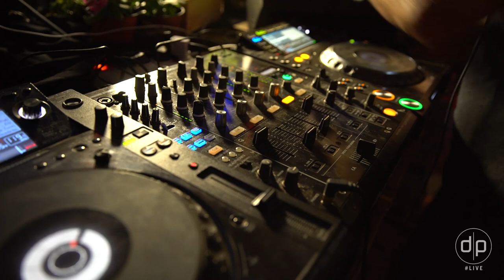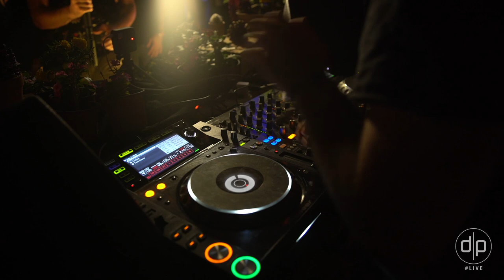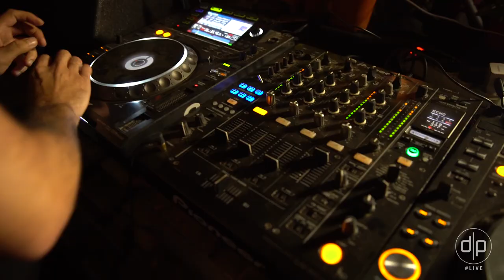Ziad Ghosn @ Silk Factory For Digitalpath live Ain trez- Lebanon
Live Streaming set at Silk Factory - Ain Trez - Lebanon